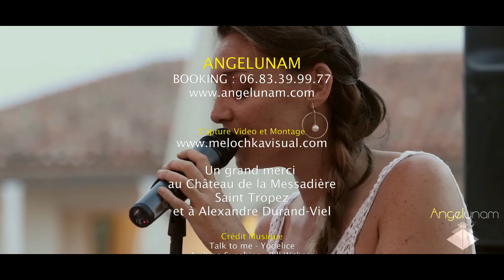MU SESSION / TEASER / ANGELUNAM (Saint-Tropez) ©MuProd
Extrait de la soirée du 30 août 2017 au Château de la Messardière à Saint Tropez.

Angèle charrier Voix
Emmanuel Lefebvre (Unam) Guitare acoustique